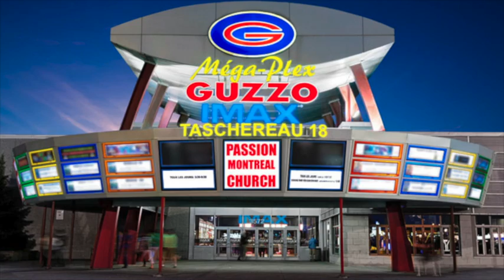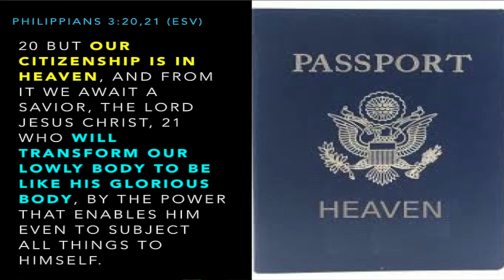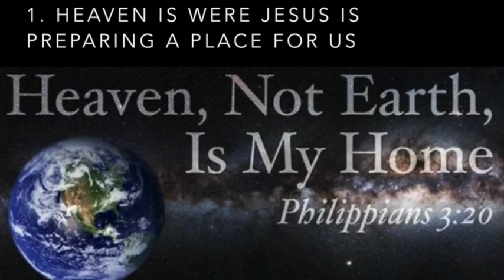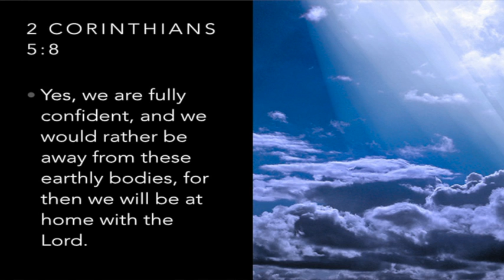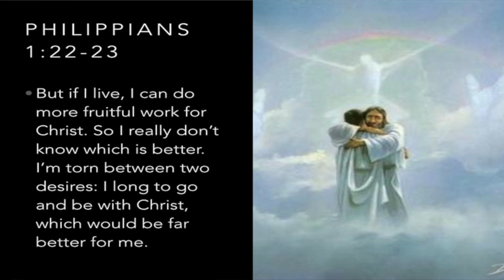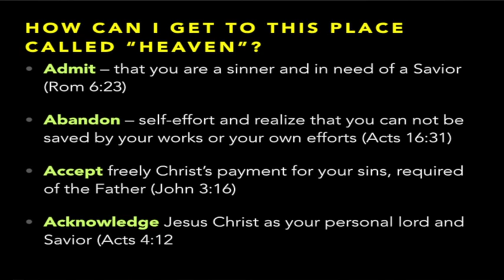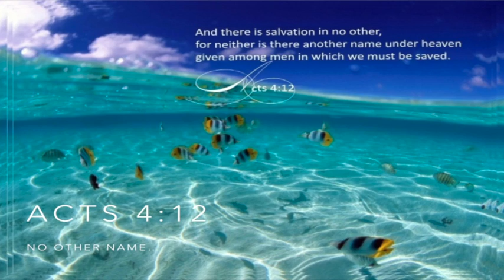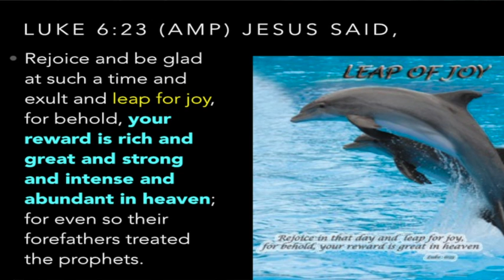Life in Heaven - Tony Silveira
In part 3 of the Series "Reach The Stars" Evangelist Tony Silveira talks about the roadmap to Heaven as described both in the Old and New Testament. Learn how to get to heaven.